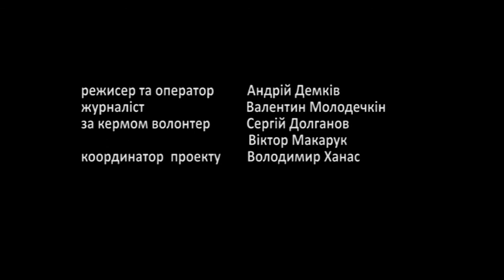""Гартовані" ч. 87 Відкриття табору в селі Молотків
У селі Молотків Лановецької громади  офіційно відкрився літній військово-патріотичний табір "Подільсько-Волинська січ". Табір організували ГО "Десантно-козацький рій" спільно з благодійним фондом "Подільсько-Волинська січ" . Керівник ГО Володимир Мосейко каже, що перше таборування триватиме до 28 червня і висловив вдячність усім волонтерам, хто долучився до організації табору